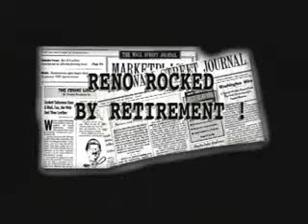Ely Entertainment Pt 1: Family Law Conferences in Ely, Nevada by Willick Law Group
Part one of the comedic video by Las Vegas Family Law Firm: Willick Law Group from the Entertainment portion of the Family Law Conferences in Ely, Nevada.